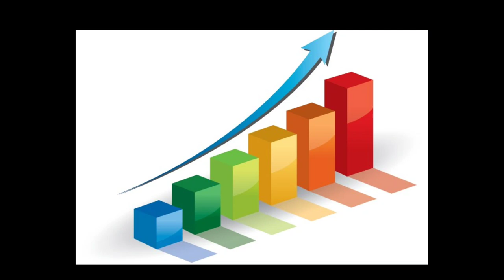အင်္ဂလိပ်စာသင်တန်းတွေတက်ပြီး အခြေခံကနေ မတက်ဖြစ်နေရတာဘာလို့လဲ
ယခု video သည် အင်္ဂလိပ်စာသင်တန်းတွေတက်ပြီး အခြေခံကနေ မတက်ဖြစ်နေရတာဘာလို့လဲ ဆိုသည့် အကြောင်းကို မျှဝေပေးခြင်းဖြစ်ပါသည်။